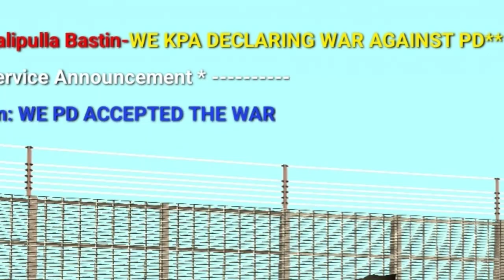KPA SINCE 2021 - KPA vs PD [KDRP]